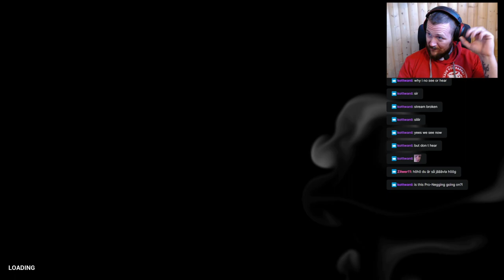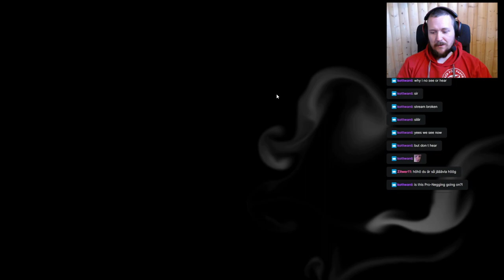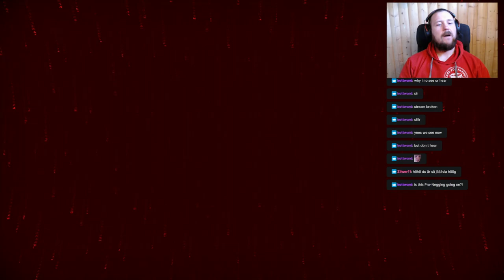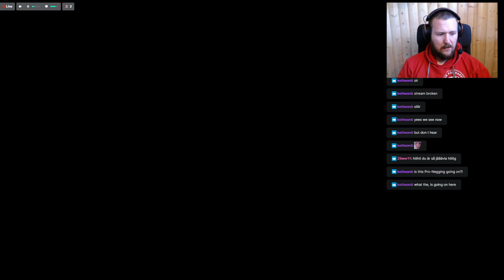High on life part: 4